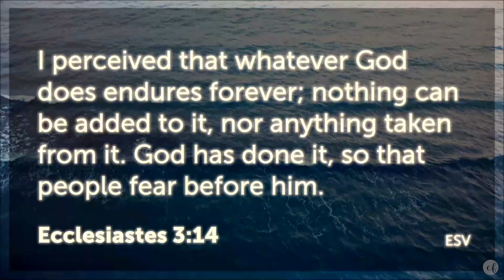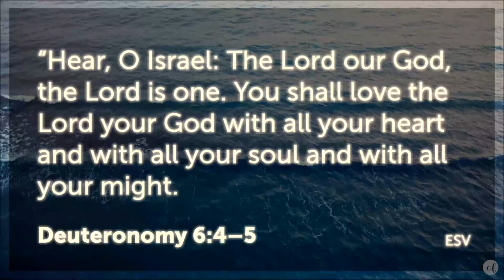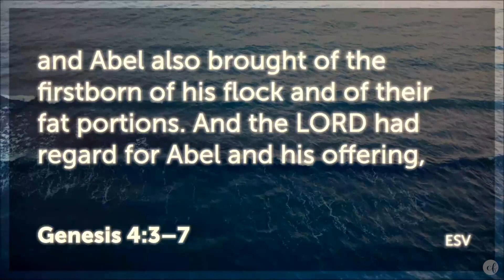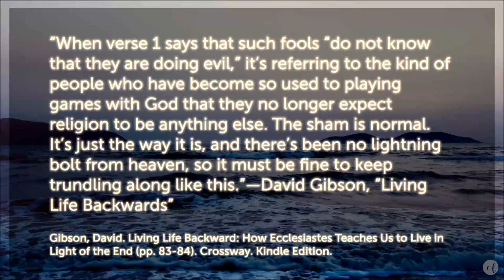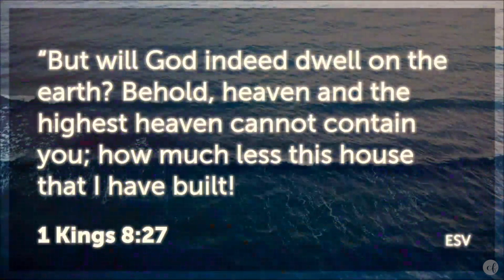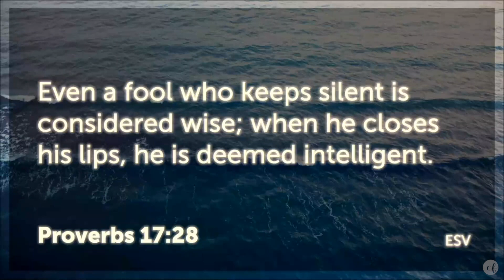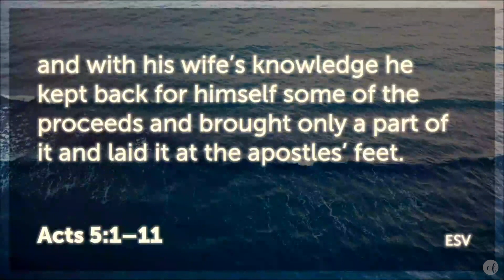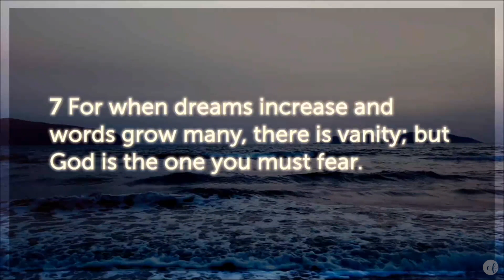“Sacred Fear” | Ecclesiastes 5:1-7